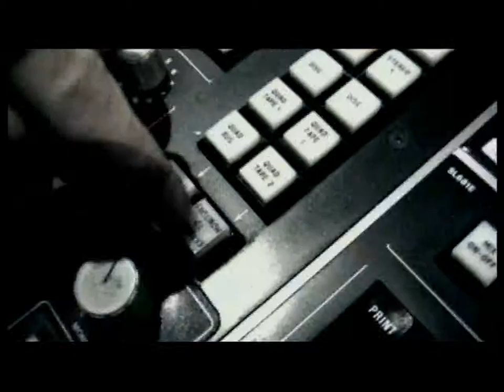Lullacry - Don't touch the flames